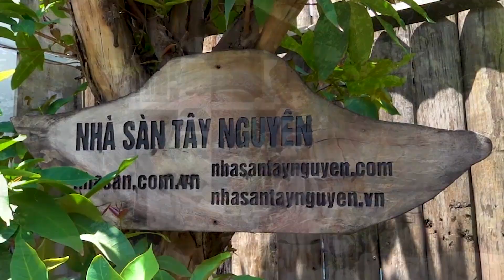Muốn Năng Lượng Hãy Có Ngay Trụ Đá Thạch Anh Hồng 9kg Thô Nguyên Khối Này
Muốn Năng Lượng Hãy Có Ngay Trụ Đá Thạch Anh Hồng 9kg Này
0:00 || Giới thiệu trụ đá thạch anh thô nguyên khối này.
1:35 || Chi tiết về cụ đá thạch anh thô
2:15 || Mời bạn đến nhà sàn